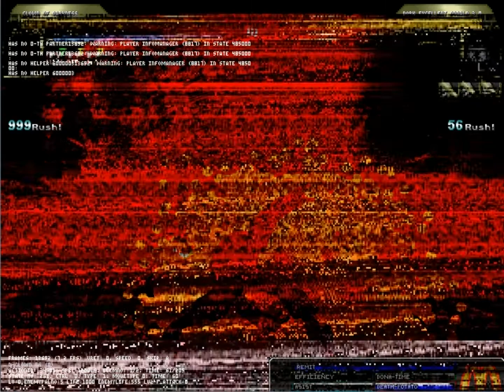MUGEN: Clown of Darkness (Level 0) V.S Dark Excellent Donald 3.0 (2p, 3p, 4p, & 5p)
Requested by Dark Excellent Donald